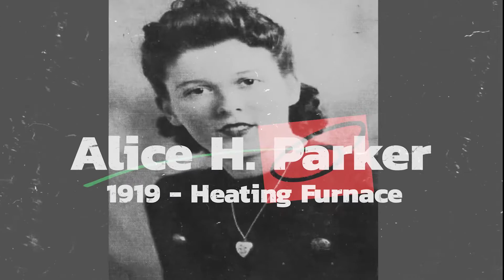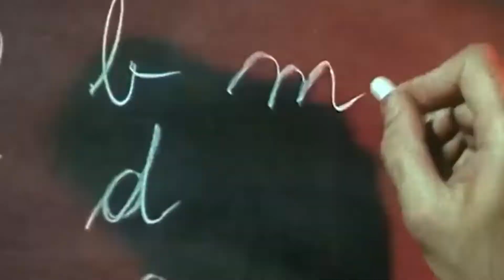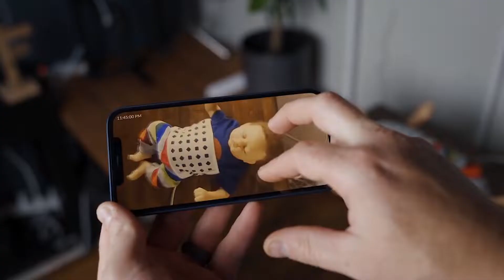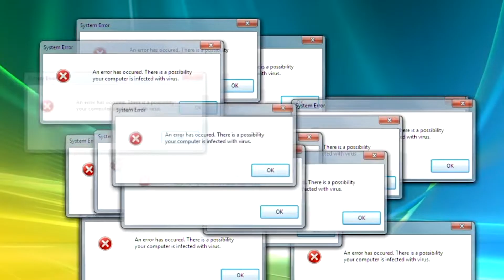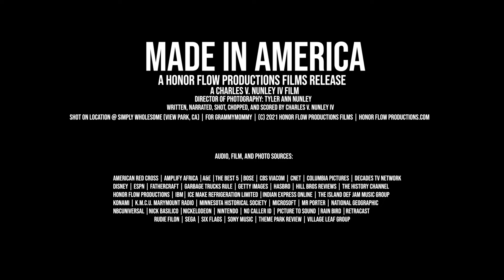Made In America (A H.F.P. Films Documentary)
My only criticism of Black History Month (other than it landing on the shortest month of the year), is I feel its public programming limits the full spectrum of the contributions of Black Americans to the United States. Ever since I was in elementary school, I knew these achievements in excellence exceeded the same stories we would hear every February of civil rights leaders, athletes, and entertainers. There had to be more stories to tell. In particular for me, the discipline of inventing is where I always wanted to deep dive to find more of these stories to tell.

This documentary short film you are about to watch is the result of 20 plus years of dialogue between my Moms, my late Grandmommy, and myself.  This is a narrative I always wanted to contribute to the Black History (A.K.A. American History) conversation, but did not have the skill set or knowledge to do so until recently. These are the stories of unsung Black American inventors and how their genius has greatly impacted all of our lives.

Born in Black, baptized in blood, creatives in commerce. Made In America.

- DJ Chuck "thE oLd SouL" of Honor Flow Productions

A Charles V. Nunley IV Film
Written, Narrated, Shot, Chopped and Scored By Charles V. Nunley IV
Director of Photography: Tyler Ann Nunley
Shot On Location @ Simply Wholesome (View Park, CA)
For Grandmommy
A Honor Flow Productions Films Release